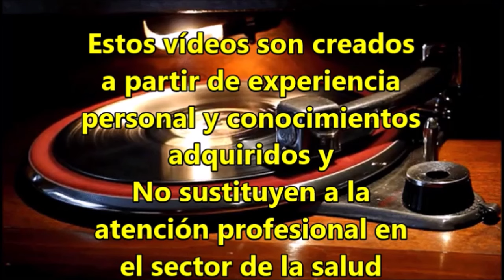✅Rodolfo Sancho Sin Emociones y Quitándole Importancia al Caso Daniel Sancho😧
narcisismo narcisistas psicopatas El Caso Daniel Sancho es el título de una serie de HBO Max donde aparece Rodolfo Sancho padre de Daniel actor español hablando sobre el caso de su hijo ahora en el juicio por el crimen de Edwin Arrieta. Rodolfo Sancho sin emociones sorprende a la opinión pública